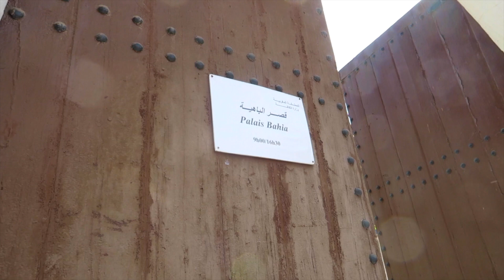HOW TO EXPLORE MARRAKECH